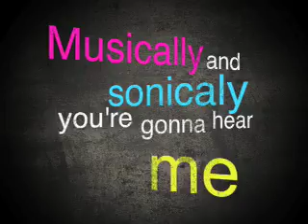Lecrae "Rebel" EPK Vid - Part 5